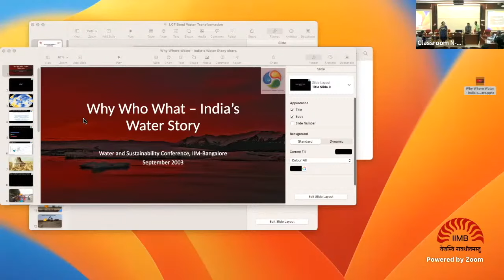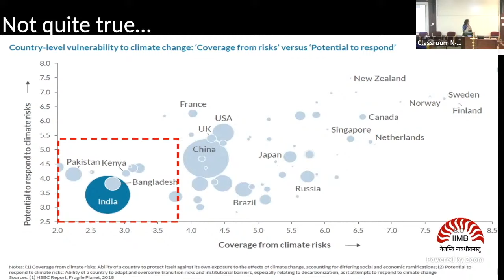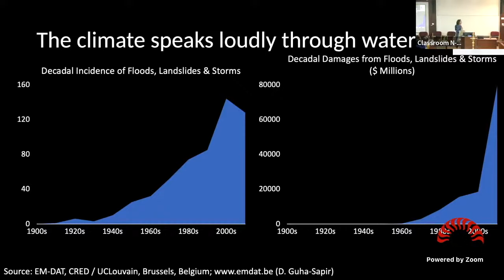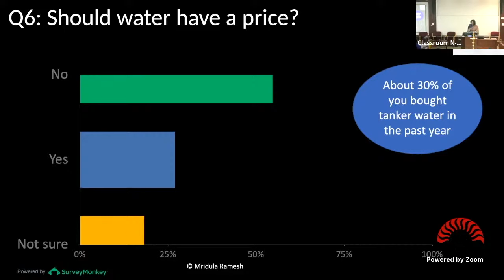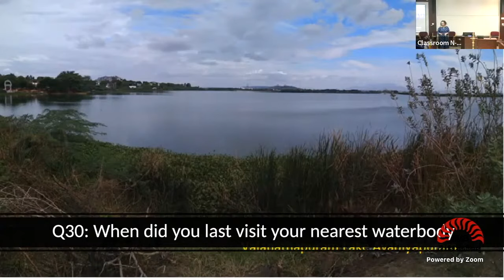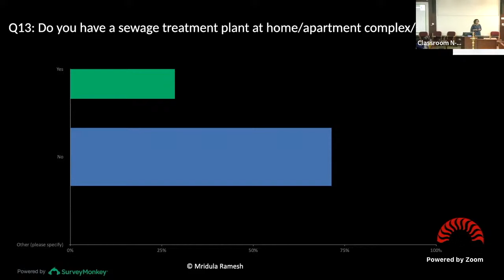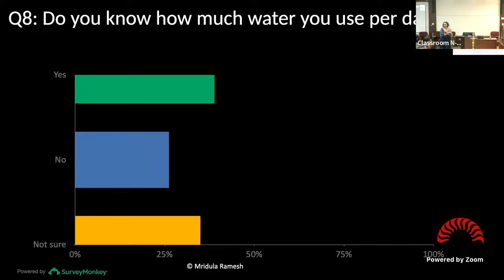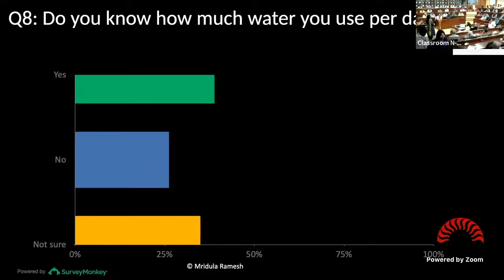Mridula Ramesh’s Keynote Address | India’s Water Story | Water & Sustainability Conference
Mridula Ramesh, Founder- Sundaram Climate Institute sets the tone for the day with a compelling session on climate change and the central role of water and its stakeholders in this evolving process.

Water & Sustainability Conference, September 2 & 3, 2023
Hosted by Centre for Public Policy, IIM - Bangalore | Curated by IIT-IIT (IITian’s for Influencing for India’s Transformation)
Theme - “Measurable Impact- Delivered with Confidence”